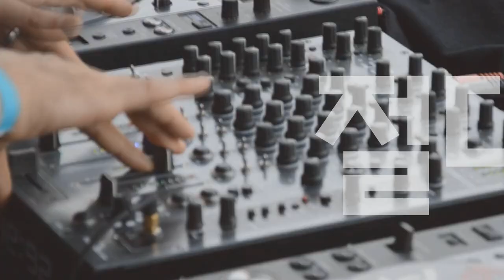[Players Guide 432회] Fender Mexico Player VS Player Plus Stratocaster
Fender Mexico Player Stratocaster Maple